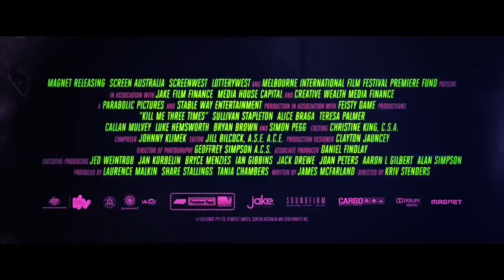Kill Me Three Times starring Simon Pegg - Green Band Trailer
KILL ME THREE TIMES is a darkly comedic thriller from rising star director Kriv Stenders (Red Dog). Simon Pegg plays the mercurial assassin, Charlie Wolfe, who discovers he isn't the only person trying to kill the siren of a sun-drenched surfing town (Alice Braga). Charlie quickly finds himself at the center of three tales of murder, mayhem, blackmail and revenge. With an original screenplay by James McFarland, the film also stars Sullivan Stapleton (as a gambling addict who attempts to pay off his debts through a risky life insurance scam), Teresa Palmer (as a small town Lady Macbeth), Callan Mulvey (as a wealthy beach club owner simmering with jealousy), Luke Hemsworth (as a local surfer fighting for the woman he loves) and Bryan Brown (as a corrupt cop who demands the juiciest cut).